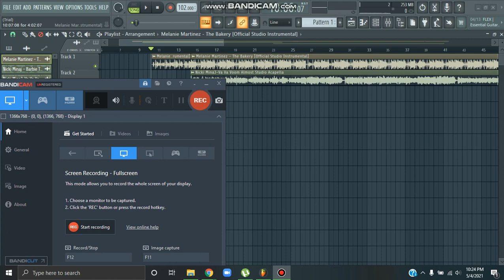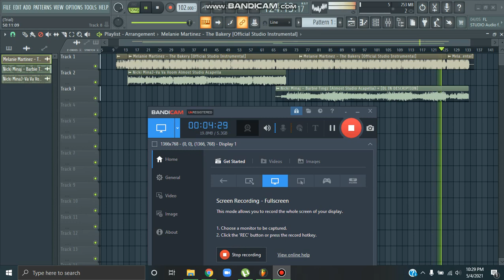The Bakery (Nicki Minaj Remix)